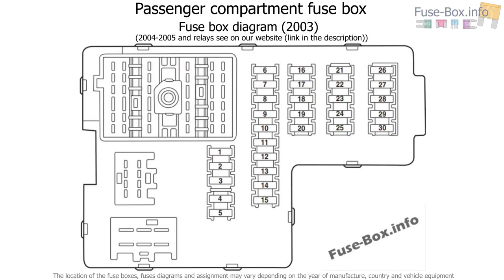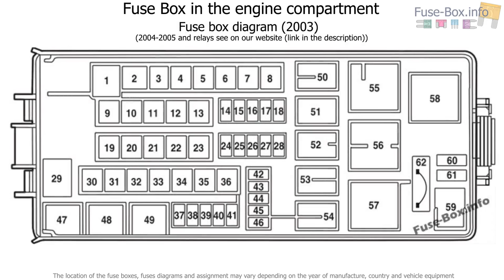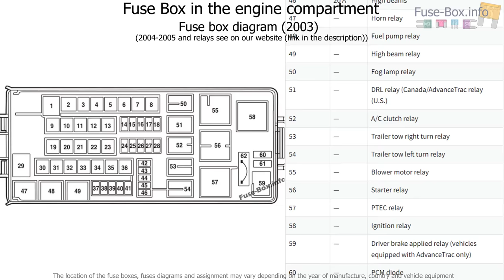Fuse box location and diagrams: Ford Explorer (2002-2005)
Fuse box diagram (location and assignment of electrical fuses and relays) for Ford Explorer (2003, 2004, 2005).